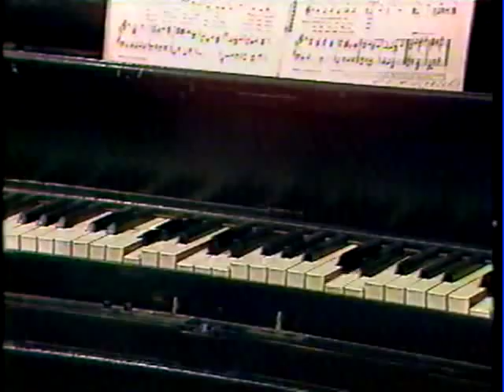Wayne & Shuster - Professor Waynegartner - Mosquitoes